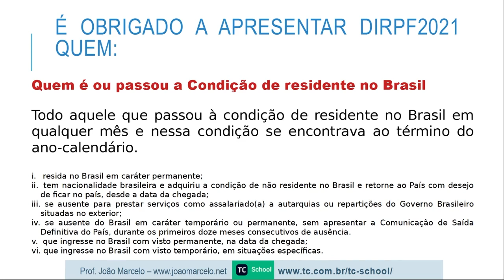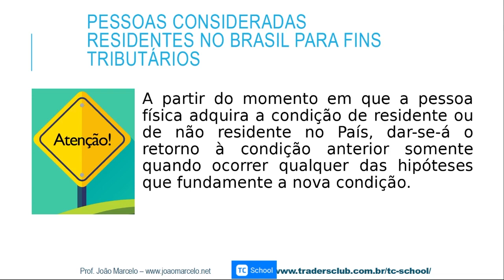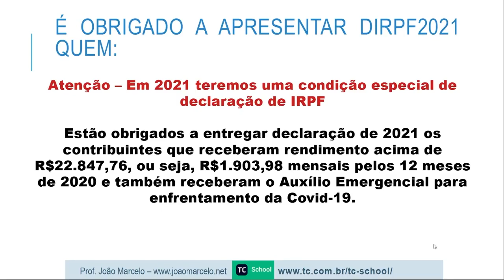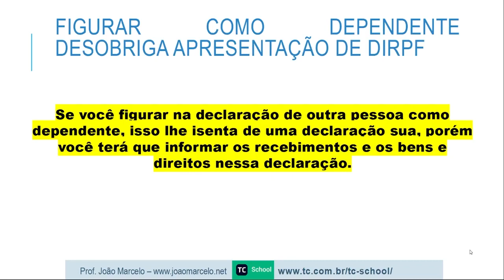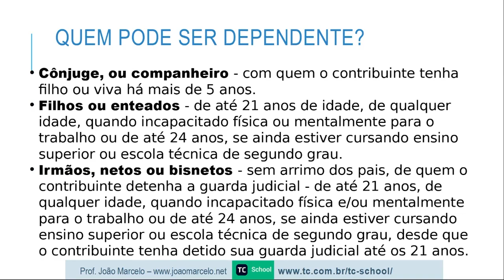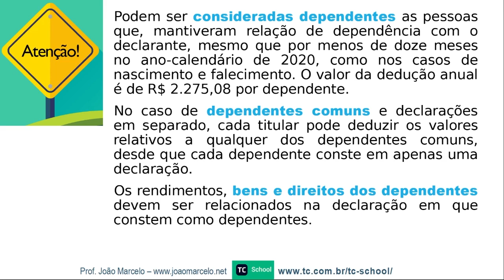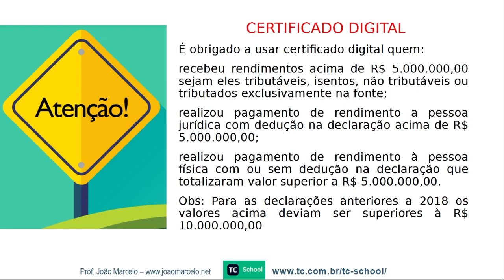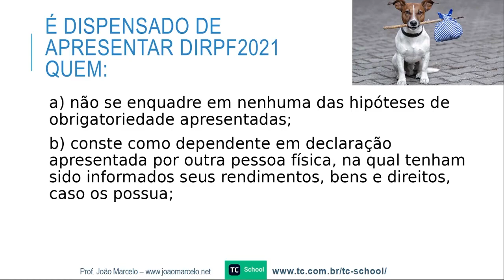Declaração do Imposto de Renda: Critérios para a declaração - Parte 3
Curso Declaração do Imposto de Renda Pessoa Física 2021. Aprenda como declarar seu IR em 2021. Imposto de renda para ações, fundos imobiliários e investimentos em geral.